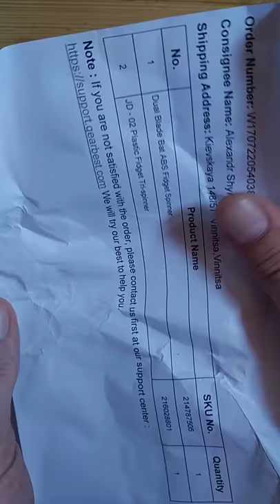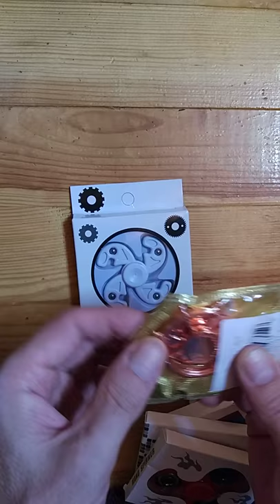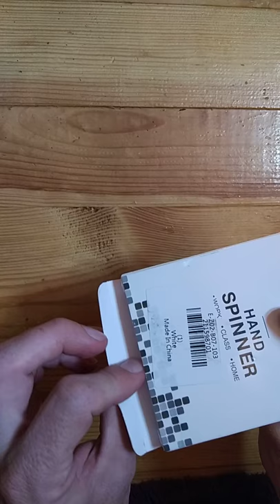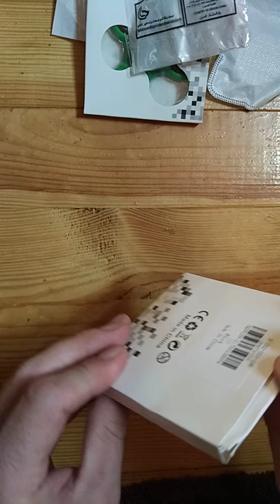14 спиннеров с сайта GearBest до 2 usd Spinner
14 спиннеров с сайта GearBest до 2 usd Spinner
Распаковка посылки из 14 спиннеров с сайта GearBest
Стоимость спиннеров до 2 долларов

Ссылки выкладывать не буду так как цены уже совсем другие на сайте. Смотрите спикеры по фильтру от дешевых к дорогим
Пишите комментарии!